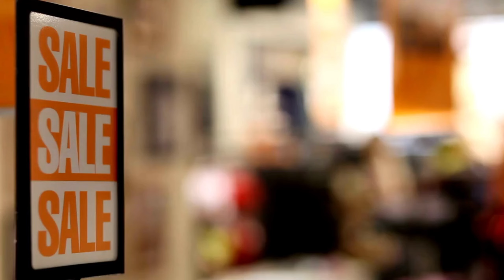Dispensary Owner: "I Was Sleeping At The Store... Someone Broke In And Stole Everything" | Ep. 16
Discover the inspiring journey of Monster House dispensary owners, from facing challenges like break-ins and personnel issues, to achieving remarkable success through innovative marketing and resilience. Learn key insights into the cannabis business today's  Cannabud Marketing Podcast.

00:00 - Before 10 AM We’ve Already Done 20,000 In Sales
00:18 - Welcome Back
00:30 - About Maggie, Gator and Monster House
01:00 - Starting In Cannabis Industry
01:32 - What Did You Want To Improve When Starting This Business?
03:15 - Life Before Dispensary
05:31 - How Monster House Started
09:10 - Current Biggest Challenges
10:37 - Current Solutions
12:01 - What Has Worked Really Well For Monster House?
14:06 - How Do You Manage Relationships With Vendors?
16:09 - How Can Vendors Be A Partner To Monster House?
19:12 - Growing Monster House 1 up to 4
26:09 - What Made You Push Through The Hardships?
29:13 - Unique Marketing Strategy
30:57 - Can You Replicate That Strategy On New Stores?
35:32 - Future Of Cannabis Industry
39:45 - Advice To New Dispensary Owners
40:56 - How Much Should An Ounce Cost?
42:12 - Question For The Next Guest
42:33 - Future Plans
43:08 - Where To Find Monster House?
45:15 - Cannabud Marketing

Where to find Monster House?

Cannabud Marketing is the top digital marketing agency for Cannabis Dispensaries. Our specialized expertise will put you in the best position to succeed when working with us.